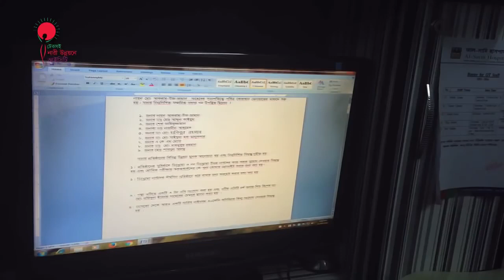'উন্নয়ন মেলা ২০১৭' রবি আইসিটি বাস